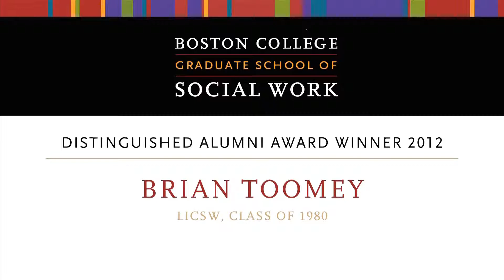2012 Distinguished Alumni Award Presentation - Boston College School of Social Work - Video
"Seek Out Love and Embrace Differences": Brian Toomey, MSW '80, the 2012 School of Social Work Distinguished Alumni Award recipient, shares with fellow alumni, students, faculty, and staff the key lessons he has learned as a social worker.

Brian was selected as the award recipient in recognition of his 30+ years of leadership, achieving positive results on behalf of low-income, chronically ill, and disabled populations. Throughout much of his career, Brian has been at the helm, developing and managing community health care systems to meet unmet community needs. A tireless advocate, he works with political and community coalitions and volunteers on State and National Boards. His thoughtfulness as a colleague, friend, and family member make him loved by many. His integrity and intelligence make him respected by all.

Brian accepted his distinguished alumni award on January 13, 2012, at this year's Boston College School of Social Work Spirituality Conference and Alumni Event.

* LinkedIn for the BC Social Work community and alumni